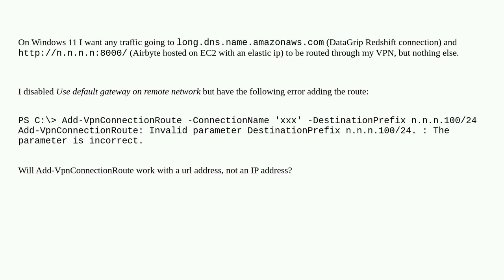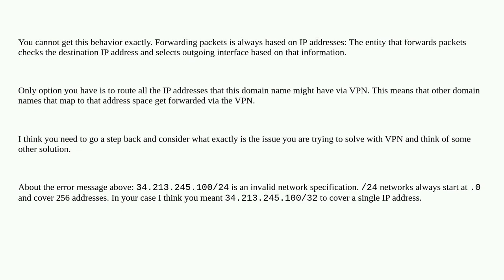How to do VPN split tunneling for urls and IP addresses on Windows 11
A special thanks goes out to the awesome community

  vpn windows networking